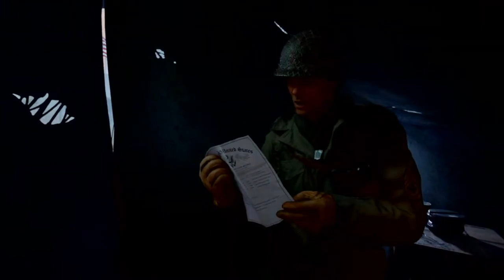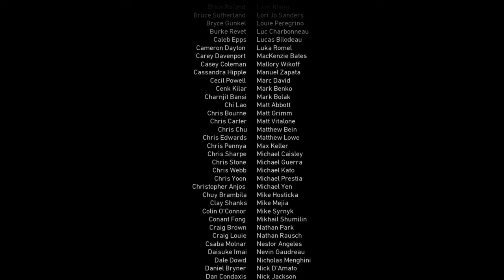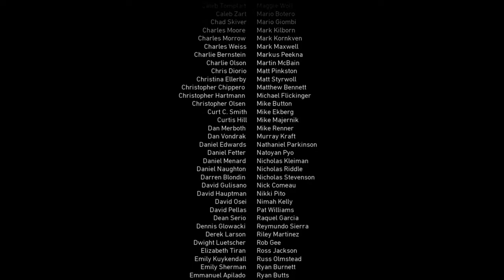Call of Duty World War 2|Gameplay *ENDING*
I like Video Games 💚👾🎮